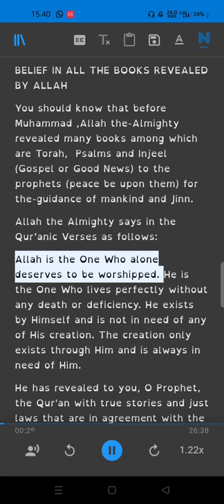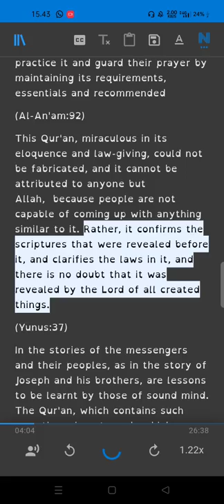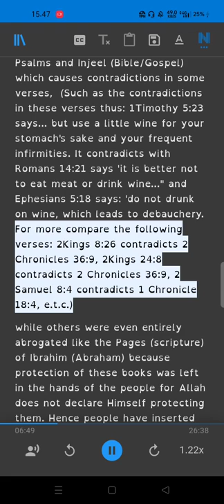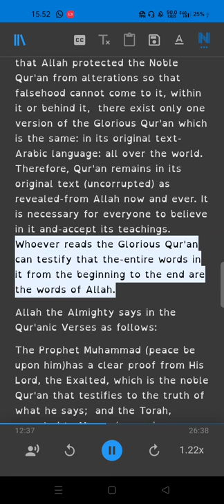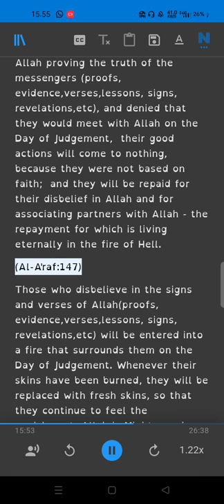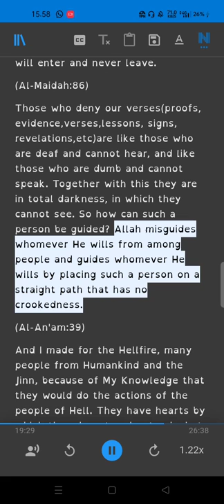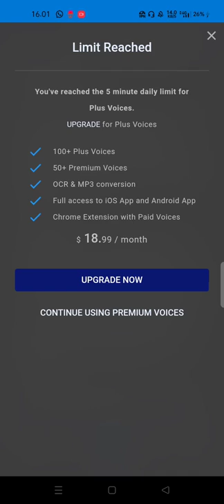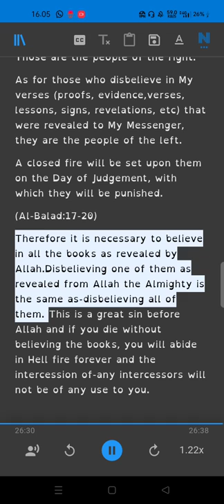7 IMPORTANT MESSAGES FOR WHOEVER NEEDSGUIDANCE TO TRUERELIGION WITHEVIDENCES FROM QUR'AN&BIBLE Part2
Ebook
THE 7 SEVEN IMPORTANT MESSAGES
Why Islam?
Islam - A Brief Outline of Islam according to the Quran and the Prophetic Sunnah
What Is Islam?
Just One Message
(discusses those sincerely and honestly seeking for the true religion and refutes the Christianity creed specially believing in trinity)
Islam a comprehensive guide to the reality, legislation, beliefs and law
The Only Way out: A Guide for Truth Seekers